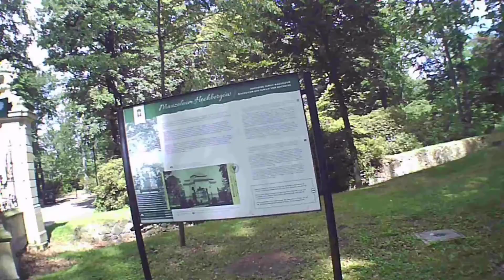Daewoo Lublin 3 Zamek Książ strefa zakazów - letnie podróżowanie Rajzynbiksom